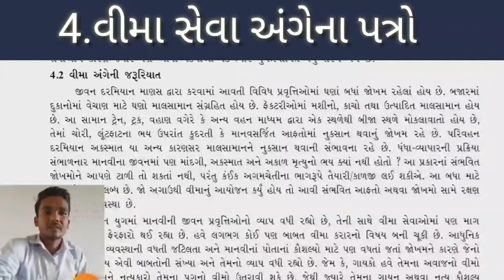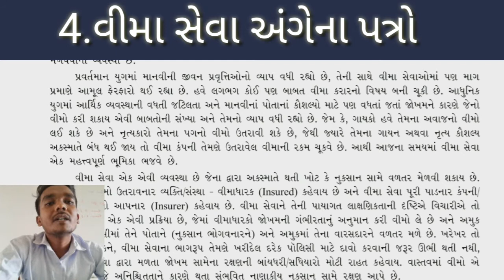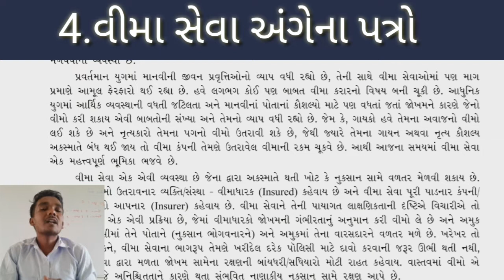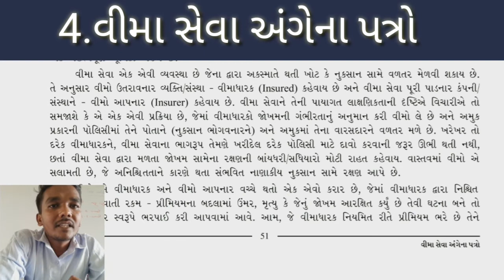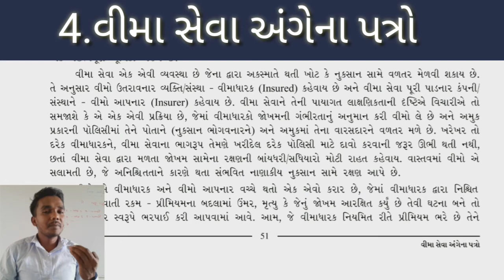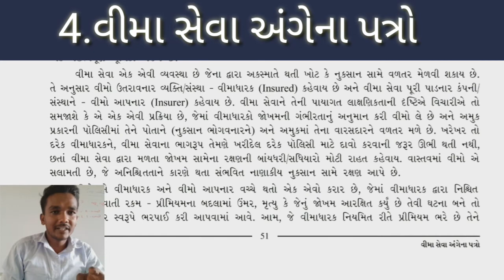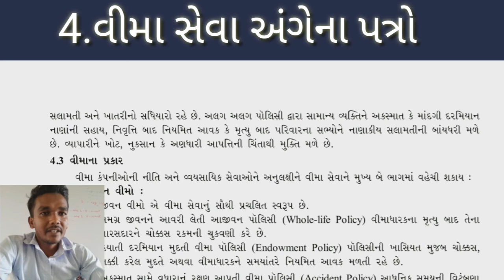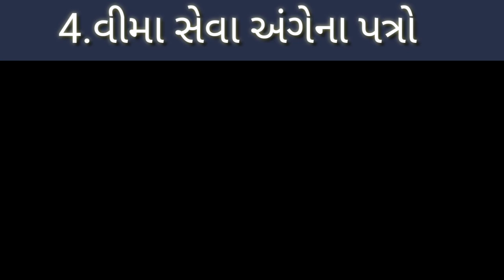STD 11 12 SP CH 4 PART 3